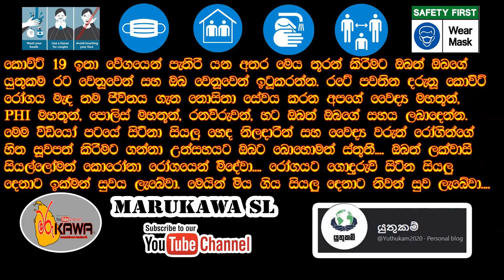covid 19 sri lanka (රාජකාරියට එහා ගිය මනුෂ්‍යකම)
ලේඩේට කලින් හිතයි සුවපත් වෙන්න ඔනේ එතකොටයි ලේඩේට සුවය ලැබේන්නේ ..රාජකාරියට එහා ගිය මනුෂ්‍යකම ❤️ ඉක්මන් නිදුක් නීරෝගි සුවය ලැබේවා සියලුම රෝගින්ට ...!!!🙏🙏❤️ එම හෙද මහත්මියට හෝ මහත්මයාට උතුම් දාළදා සමිදු පිහිට රැකවරය ආශිර්වාදය නිරතුරුවම ලැබේවා !!! ..🙏🙏❤️❤️ රෝහලේ හෙද නිලධාරියෙක් 🙏🙏

SONG                                                              Negitimu sri lanka
YOUTUBE by                                                  Marukawa SL

.Add tag.